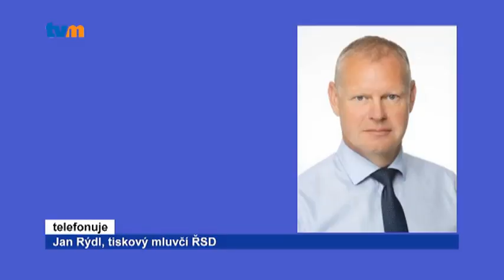V Prostějově začíná další část oprav jedné z nejvytíženějších tras v kraji. Dálnice D46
Na dálnici D46 v Prostějově se po zimní přestávce vrací stavbaři. Po loňském dokončení pravé poloviny estakády směrem do Olomouce dělníci v úterý 28. března začnou s opravou zbylé části. Tedy té ve směru na Vyškov.